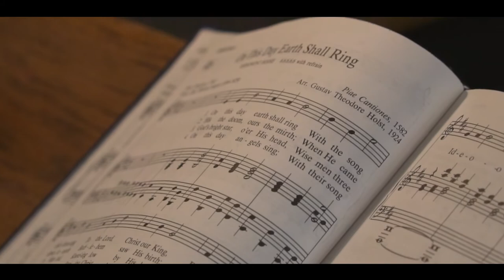Organ Recital Trailer: "Welcome the Morning Star"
Michael Kearney will be giving an online organ recital on Friday, December 18 at 7 p.m. EST to benefit Geneva College's COVID-19 emergency fund. Watch here on URC Psalmody or on the YouTube channel of Geneva College!